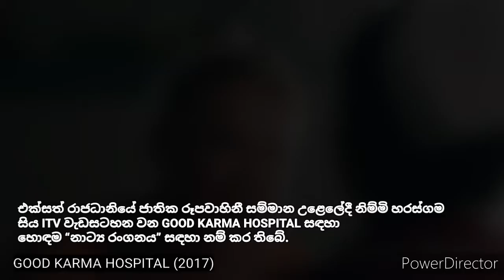නිම්මි හරස්ගම ජාත්‍යන්තර ටෙලි ලොවේ අවධානයට | NIMMI to the attention of the international tele world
Please note that all small video parts used herein are owned by their original owners.

මෙහි භාවිතා කර ඇති සියලුම කුඩා වීඩියෝ කොටස් එහි මුල් අයිතිකරුවන් සතු බව සලකන්න.
ඔබේ අදහස් , ඔබට හිතන දේ , ඔබ කැමතිම චැනලය ගැන පහලින් Comment  එකක් දාන්නත් අමතක කරන්න එපා .

This is to tell you about a new  information about Nimmi Harasgama who creates new stories from time to time. Actress Nimmi, a well known actress in Sri Lanka, has been nominated for a British National Television Award.

කාලෙන් කලට අලුත් කතා මවන නිම්මි හරස්ගම ගැන අලුතින්ම අවධානයට ලක්වූ තොරතුරක් ගැන කියන්නයි මේ සුදානම . ශ්‍රී ලංකාවේ සුප්‍රසිද්ධ නිලියක් වන නිළි නිම්මි ,බ්‍රිතාන්‍ය ජාතික රූපවාහිනී සම්මානයකට නම් කර තිබේ.

Nimmi Harasgama has been nominated for Best Drama performance for her ITV show GOOD KARMA HOSPITAL at the UK National Television Awards.

එක්සත් රාජධානියේ ජාතික රූපවාහිනී සම්මාන උළෙලේදී නිම්මි හරස්ගම සිය ITV වැඩසටහන වන GOOD KARMA HOSPITAL සඳහා හොඳම “නාට්‍ය රංගනය” සඳහා නම් කර තිබේ.

Vocal Presentation - Hasani Jayalath

It is just a fan based video and non commercial purpose.